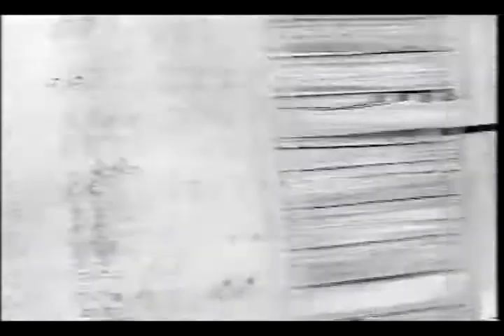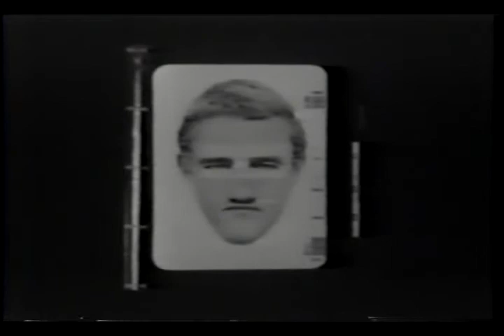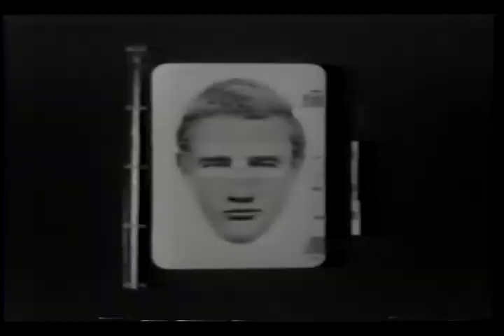ESCAPE FROM THE ELECTRIC CHAIR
Electric Chair Horror

Jim Riker is tried for a crime he didn't commit. If found guilty he will die in the electric chair. His lawyer shows it's a no win case. His defense is to keep the trial going long enough to organize an escape plan.